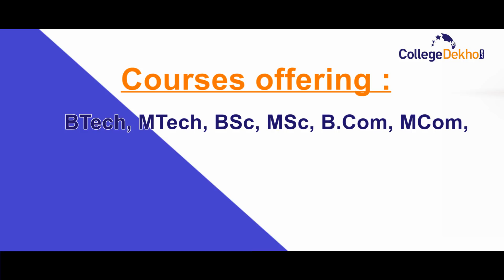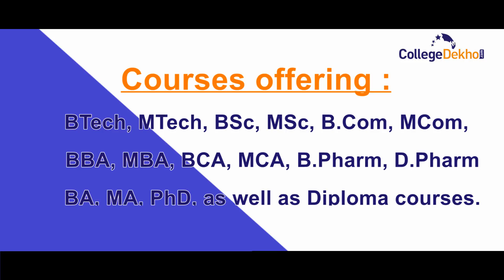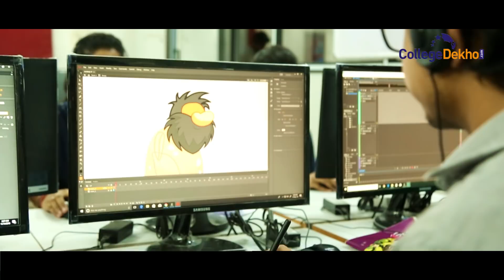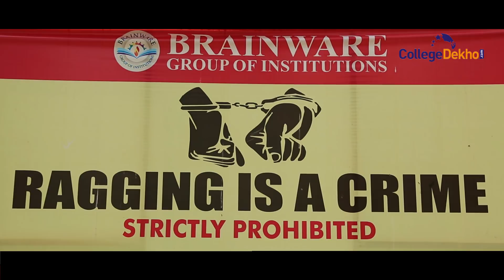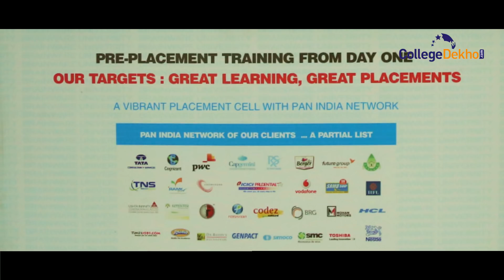Brainware University Kolkata (2019)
Brainware University Kolkata is an autonomous body offering specialized courses in B.Tech, M.Tech, B.Sc, M.Sc, B.Com, M.Com, BBA, MBA, BCA, MCA, B.Pharm, D.Pharm, BA, MA, PhD, as well as Diploma courses in an array of subjects.Established in 2016, Brainware University is Recognized & Approved by All India Council for Technical Education (AICTE), Association of Indian Universities (AIU), Pharmacy Council of India (PCI), University Grants Commission of India (UGC India), Bar Council Of India (BCI), and member of Computer Society of India (CSI).